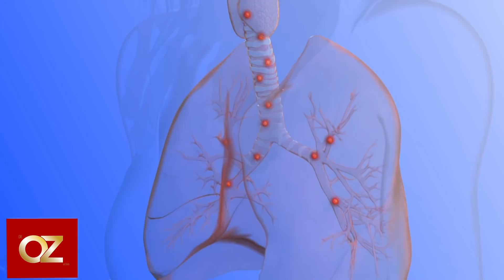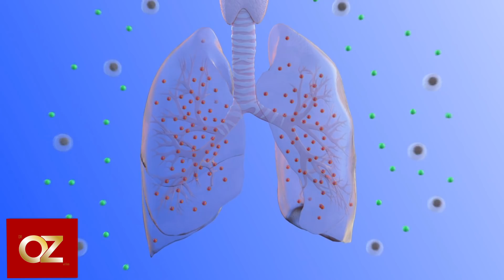Coronavirüs vücudunuzda nasıl ilerliyor?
Her geçen gün daha fazla insan covid-19 ile enfekte oluyor. Uzmanlar virüsün vücudumuzda ne şekilde ilerlediğini öğrenmeye başladı.. Ve tabi ki nasıl bu kadar yıkıcı olabildiğini de…
Aslında bu virüse maruz kaldığınızda  vücudunuzda tam olarak neler olduğunu detaylı olarak anlamanızı istiyoruz.